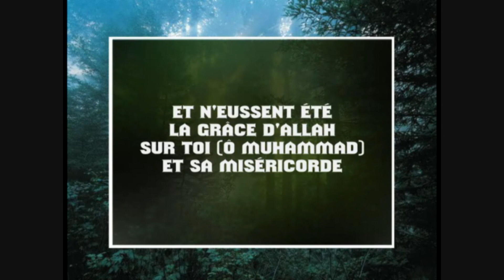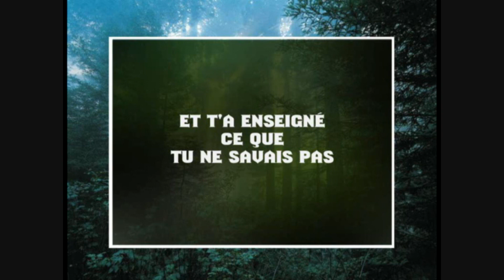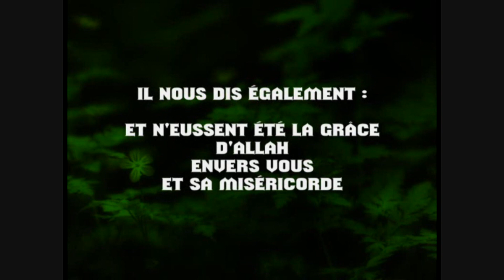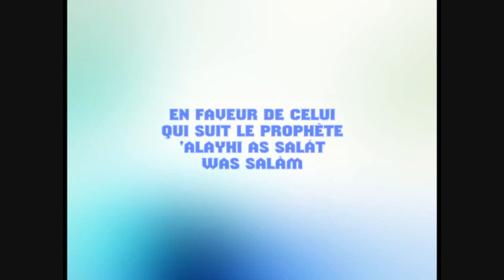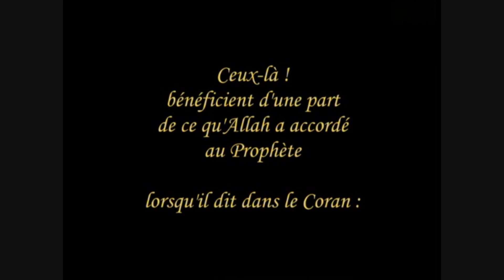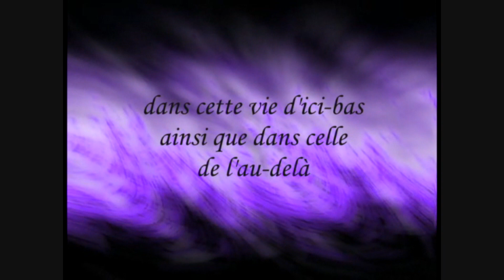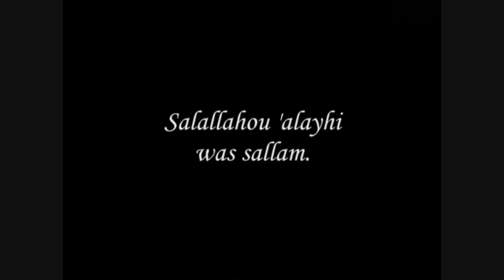bénéfices et les fruits du suivi de la sounnah prophétique. sheikh imâm